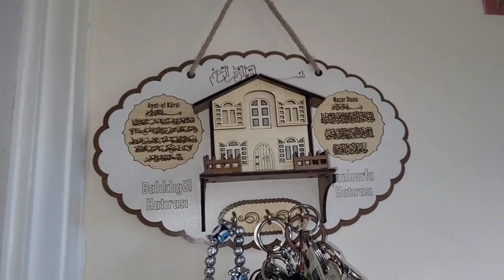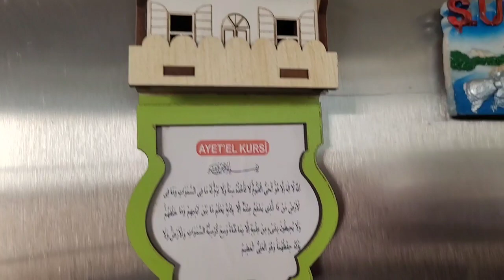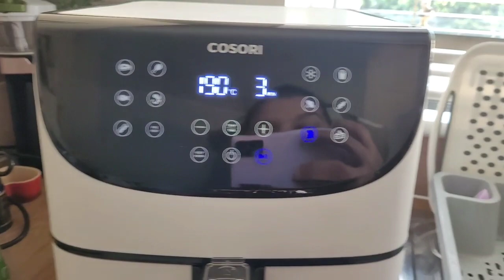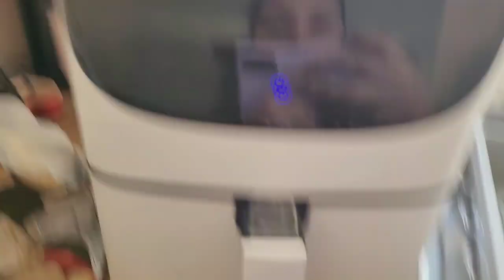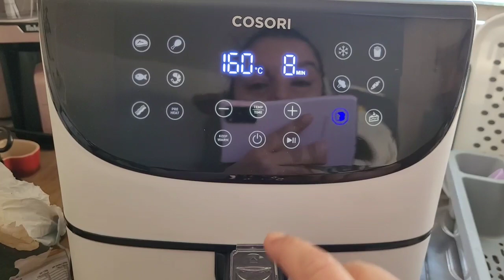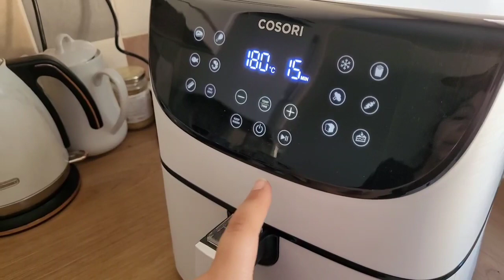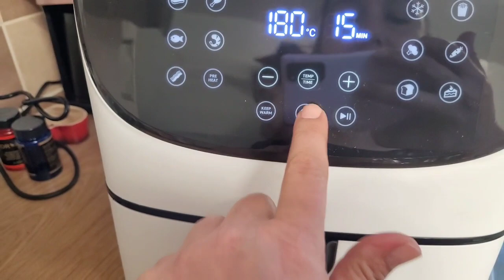✅️AİR FRYER'IMI DEĞİSTİRDİM✅️YOK BÖYLE BİRSEY✅️BİR KAÇ DENEME YAPTIK✅️KUTU AÇILIMI (part2)